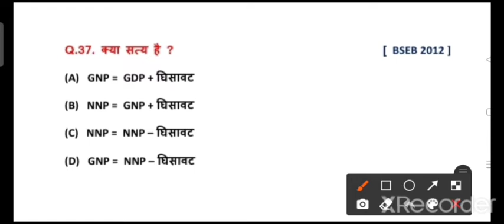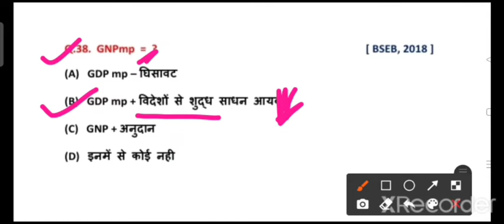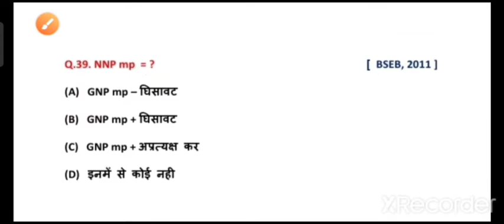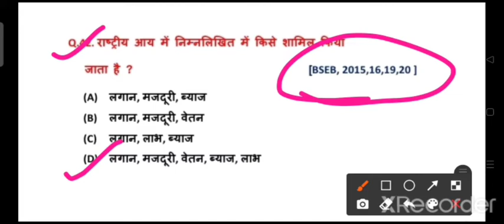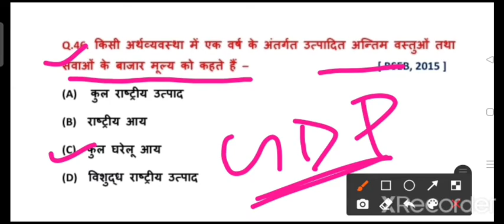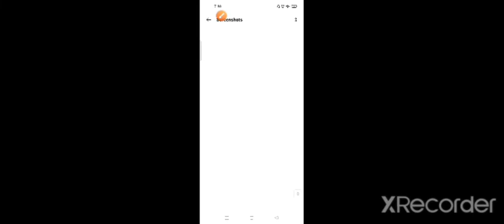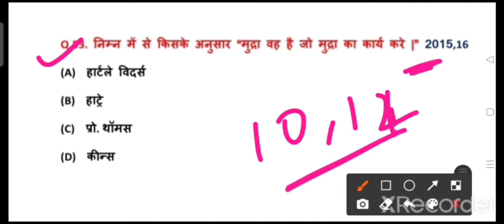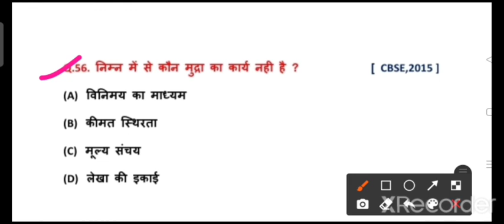Economics chap 17 से 19 vvi objective questions ! class 12th economics (अर्थशास्त्र) ! Arts & com.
economics vvi objective questions

अर्थशास्त्र vvi ऑब्जेक्टिव questions

bihar board 12th economics sent up exam 2021